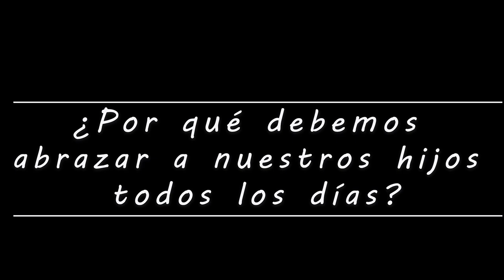Beneficios del abrazo | Psicología y salud infantil